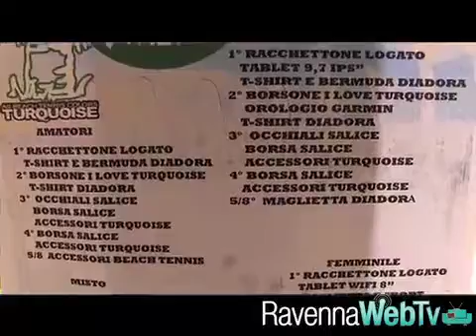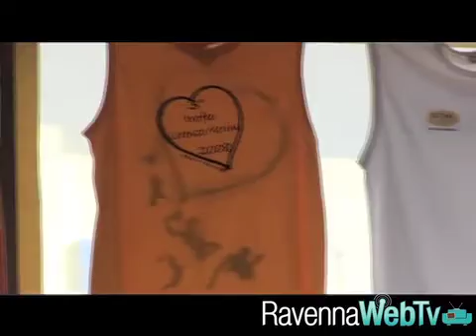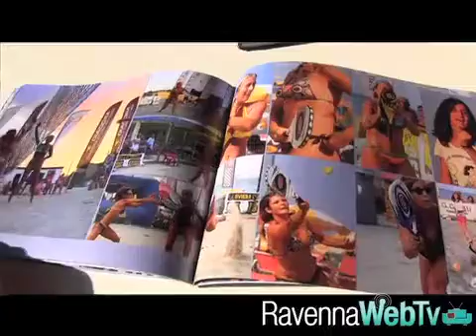Presentata la 7a edizione del Memorial Morini - Sport 26/7/12